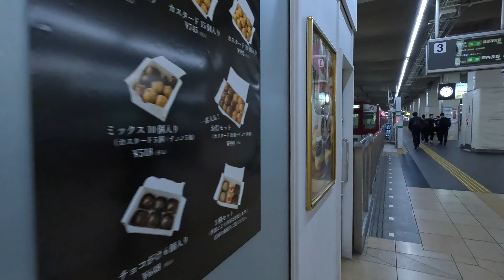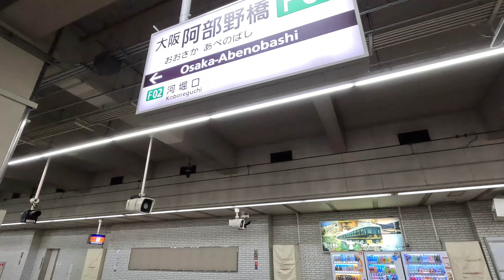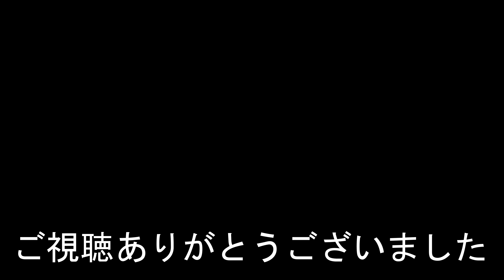【近鉄最多の乗降人員】大阪阿部野橋駅 Osaka-Abenobashi Station. Kintetsu Minami-Osaka Line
2024年4月14日撮影
大阪阿部野橋駅（おおさかあべのばしえき）
近鉄南大阪線
1923年（大正12年）4月13日：大阪鉄道大阪天王寺駅 - 布忍駅間開通時に「大阪天王寺駅」として開業。
2022年11月8日の1日乗降人員は140,475人である[9]。2008年以降の調査では、近鉄全線で最も乗降人員が多い駅となっている。
Osaka-Abenobashi Station
Kintetsu Minami-Osaka Line
As of November 8, 2022, there were 140,475 people getting on and off the train, and according to surveys since 2008, it is the station with the most people getting on and off on all Kintetsu lines.
大阪阿部野橋站
近鐵南大阪線
截至2022年11月8日，共有140,475人上下車，根據2008年以來的調查，該站是近鐵全線上下車人數最多的站。
大阪阿部野桥站
近铁南大阪线
截至2022年11月8日，共有140,475人上下车，根据2008年以来的调查，该站是近铁全线上下车人数最多的站。
오사카 아베 노바시역
긴테쓰 미나미오사카선
1923년 4월 13일에 개업했다.
2022년 11월 8일의 1일 승강 인원은 140,475명으로, 2008년 이후의 조사에서는 긴테츠 전선에서 가장 승강 인원이 많은 역이 되고 있다.